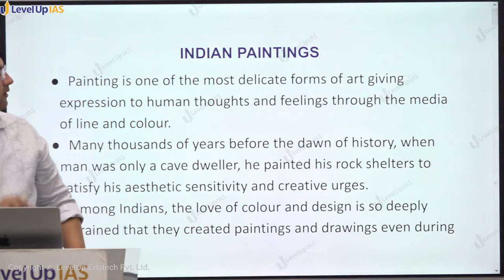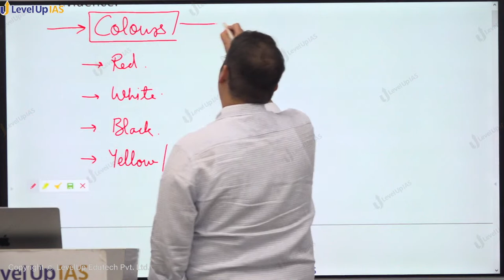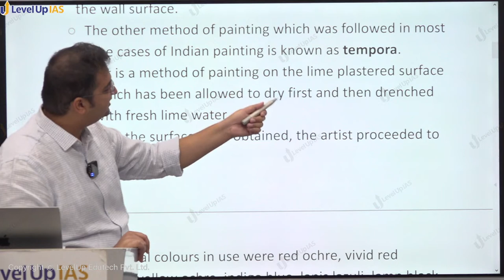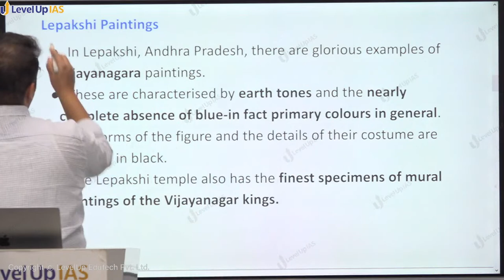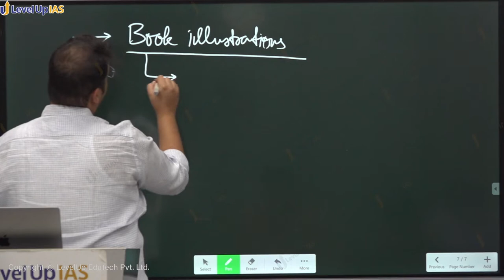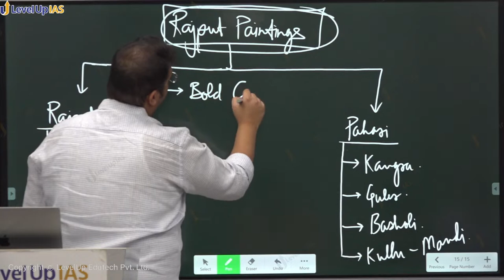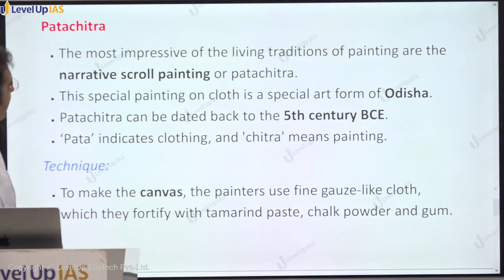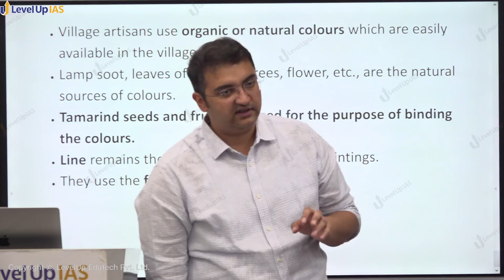Indian Paintings by Vishal Singh | UPSC CSE 2023 | LevelUp IAS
This educational video explores Indian paintings for the UPSC exam, providing an overview of the different styles and traditions of painting in India. From the intricate miniatures of the Mughal era to the vibrant colours of Madhubani art, this video offers insights into the rich artistic heritage of India. Perfect for students preparing for the UPSC exam or anyone interested in the country's art and culture.

PDF Notes will be available on the following telegram channel ( 5th May 2023, 03:00 PM )

GS Foundation Course for UPSC CSE 2024
Admissions Open, Tap the link to know more

Anthropology Optional Foundation by Karandeep Singh

History Optional Foundation by Nikhil Sheth and Vishal Singh

Sociology Optional Foundation by Nishat Singh

Philosophy Optional Foundation by Vishwajeet Sir

Module Courses for Prelims 2023